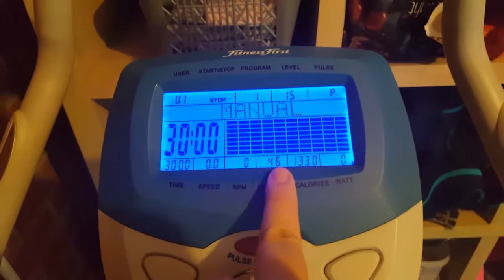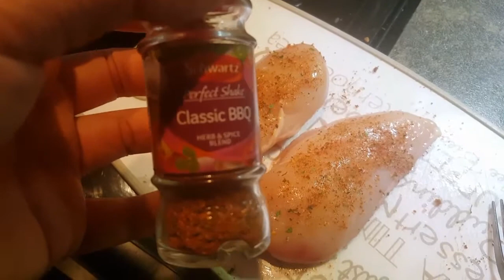The Atkins Journey - Week 1 & 2